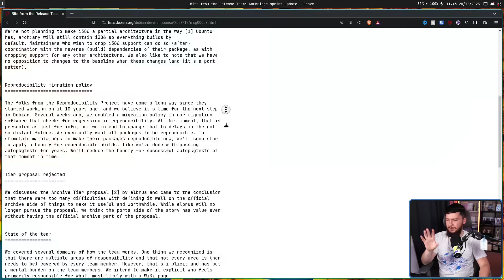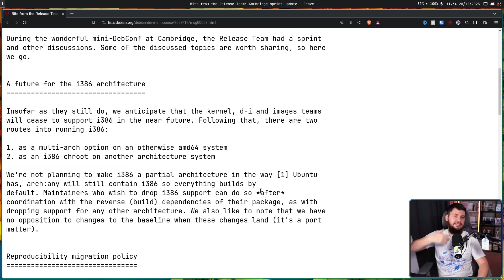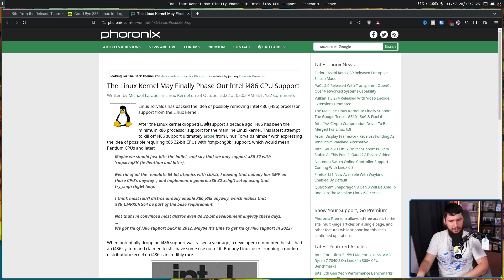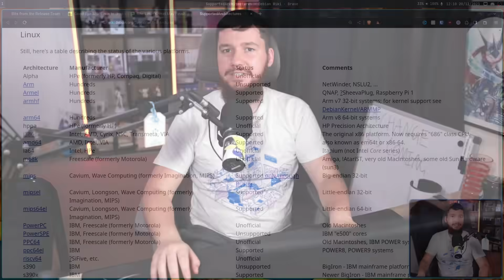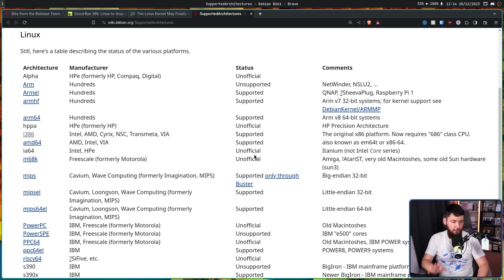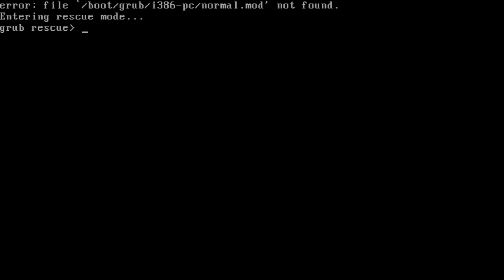Debian Linux Begins Dropping 32 Bit CPU Support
Debian is one of the very few distros with full on 32 bit support but that is taking it's first stage towards ending, soon there will be no images available and running Debian on one of these old systems is going to get quite a bit harder but it had to happen eventually.

Credits
🎨 Channel Art:
Profile Picture: